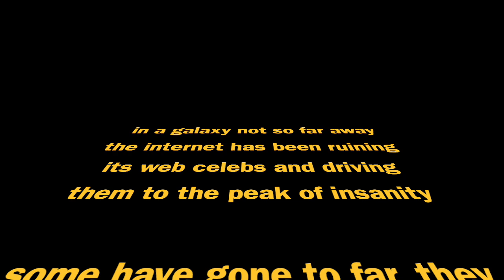i want to be tall ~ jenna marbles documentary~ eloquent transitions ~ (not very good at all)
ooooo AH AH AH AH